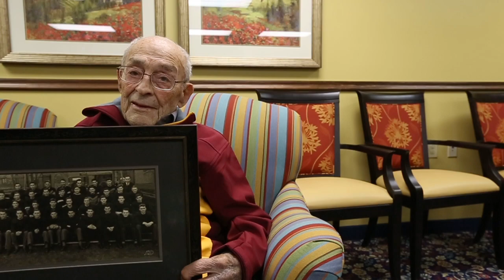Lu Vorpahl: WWII Veteran and Gopher Football Alum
The Minnesota Gophers football team honored all Minnesota veterans at their Nov. 8 game vs. Iowa at TCF Bank Stadium, including a special ceremony for Lu Vorpahl. Lu is a 103-year old WWII veteran who also played for the Gophers in 1931 and 1932.